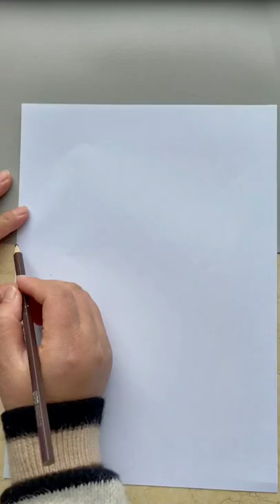Amazing leaf art 🍃🍃